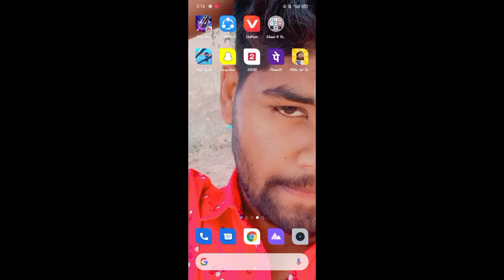Simple editing||dattaeditsdp||Nature editing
Hai Hello namsthe friends
 Open the snapseed
+Add the button
Take a pic and adjust it britness levele
Add text backy by double exposure
Add love symbol by double exposure

Alubum
Artist  Electronic   Nightcore                                Licensed to   AEI(on behalf of NCS) ASCAP

 YouTube by   UNIAO BRASILERIA DE

        Keep supporting